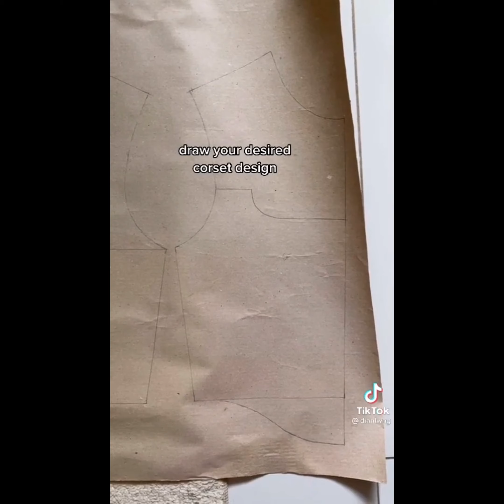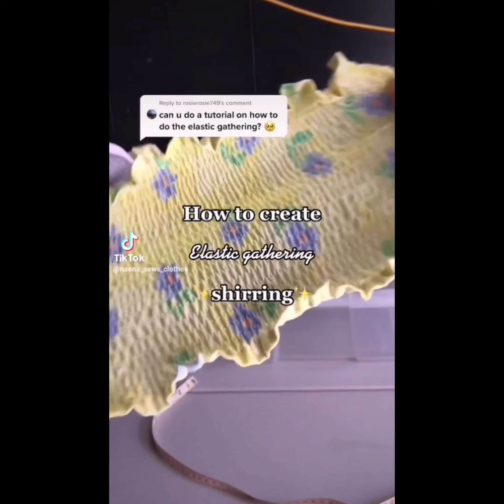TIKTOK Basic Sewing Tutorial Compilation🌼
Tiktok Basic Sewing Tutorial🌼

Please support local small business owner..